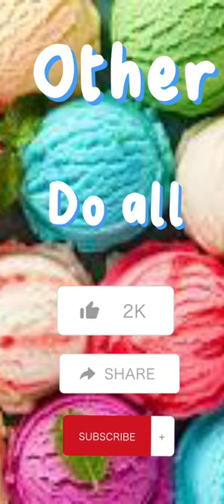Pick Your Ice Cream Flavor!